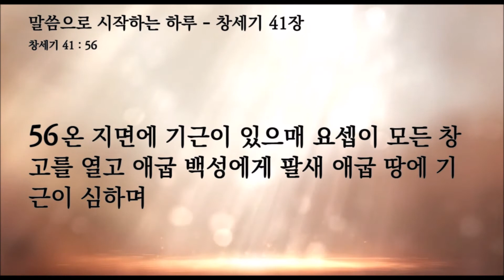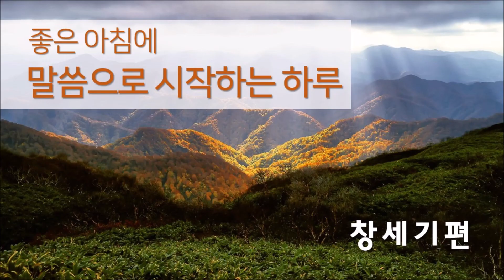뉴욕성결교회 김모세목사 2021년 12월 22일(수) 말씀으로 시작하는 하루 창세기 41장